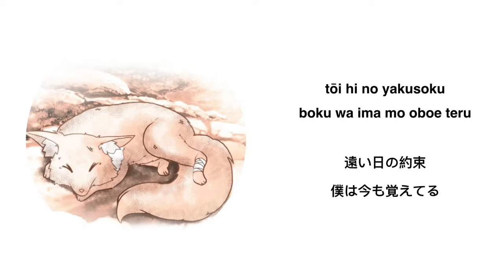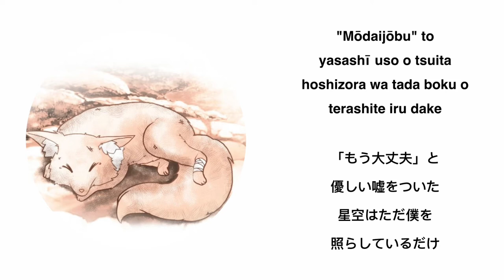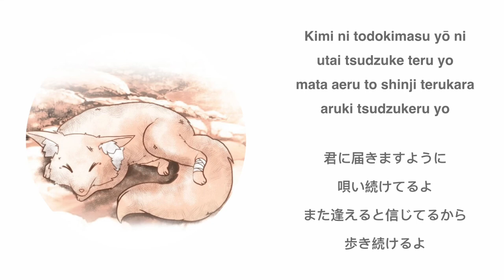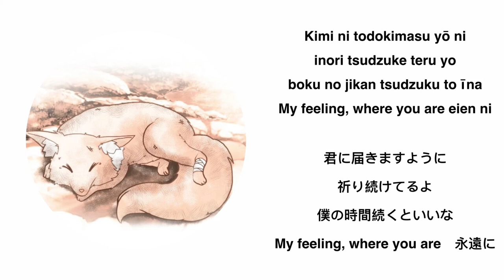[Fox Hime Zero] Where You Are - Koichi Morita / Maoudamashii [Lyrics]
Song used in Fox Hime Zero & Fox Hime.

I just made the video lyrics.

Check the other Video Lyrics I made! Maybe you'll find something you're interested in!